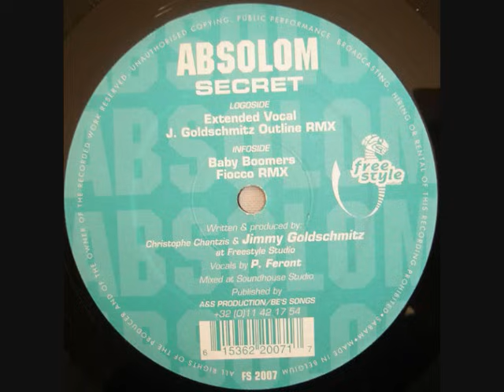Absolom - Secret (Extended Vocal Mix) (1998)